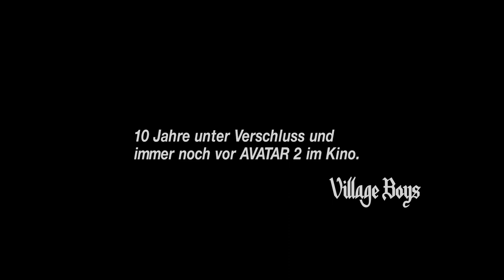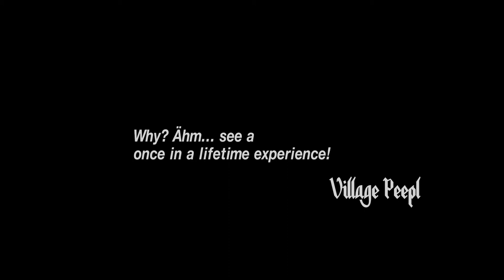Abbahead - Trailer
Premierenankündigung des Abbahead-Konzerfilms:
"OBACHT - gimme a band before midnight"